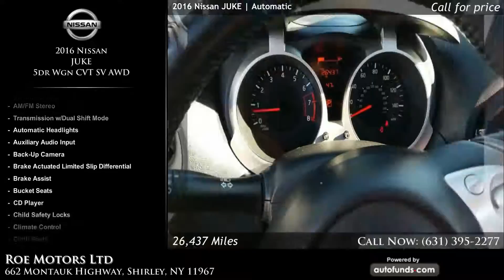Used 2016 Nissan JUKE | Roe Motors Ltd, Shirley, NY - SOLD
Used 2016 Nissan JUKE in Shirley, Long Island, Queens, Suffolk.

White Pearl with Black/Red . 26437 miles. Automatic transmission.